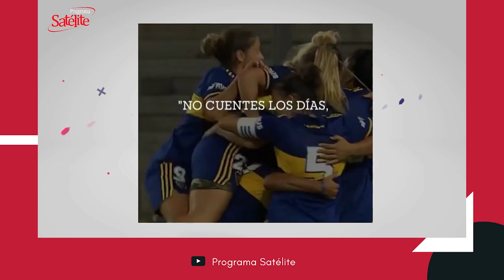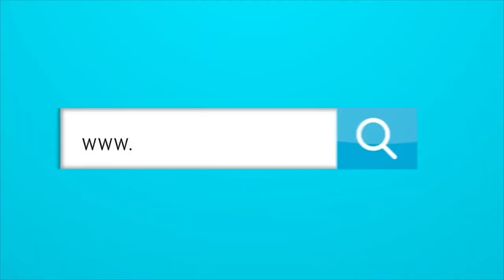Entrevista con la DT del Junior Femenino Yinaris García y la ex Boca Juniors Carolina Troncoso.